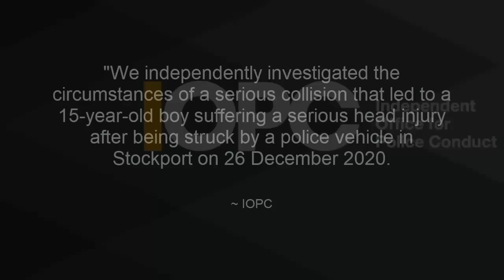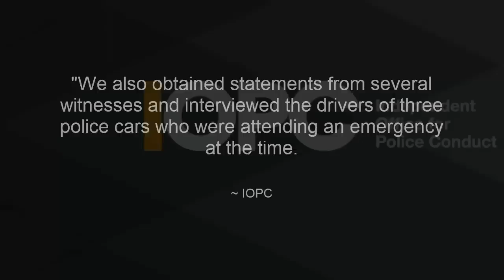GMP PC faces court over causing serious injury by dangerous driving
Credit: Charles

GMP
Greater Manchester police
Sarah De Meulemeester
Khia Whitehead
IOPC
causing serious injury by dangerous driving
Manchester Magistrates Court
GMP PC faces court over causinbg serious injury by dangerous driving